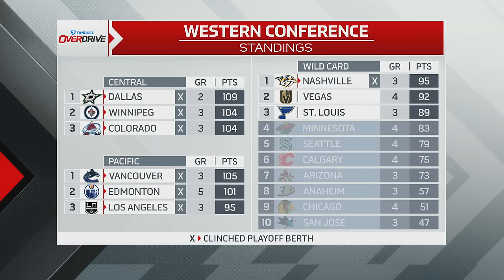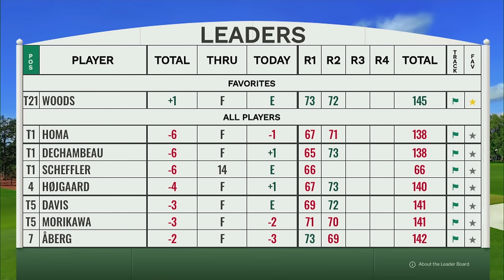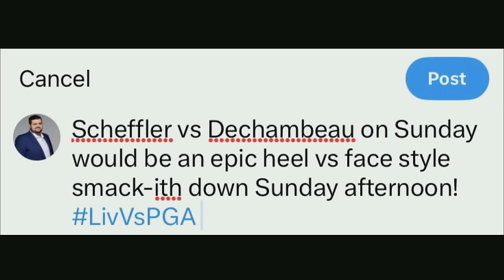Is Augusta McIlroy’s kryptonite?| OverDrive - Hour 3 - 04/12/2024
Al’s Brother, Jeff O’Neill and Frankie Corrado are joined by OverDrive co-host and TSN Hockey analyst Jamie McLennan to discuss their eating habits at the movie theatre, should Ilya Samsonov’s performance against the Devils be concerning with the playoffs around the corner, the race for the Hart Trophy, the Edmonton Oilers pushing the Vancouver Canucks for the pacific division title, who would be a better matchup for the Oilers come round one of the playoffs, the Nashville Predators or Los Angeles Kings and more. The guys are also joined by Golf Talk Canada host and TSN Golf analyst Mark Zecchino to discuss the weather at the master and impact it’s having on play, why Rory McIlroy is having such an issues winning a Green Jacket to complete the Career Grand Slam, Jon Rahm’s struggles through the first 2 rounds, Corey Conners chances on the weekend and more.